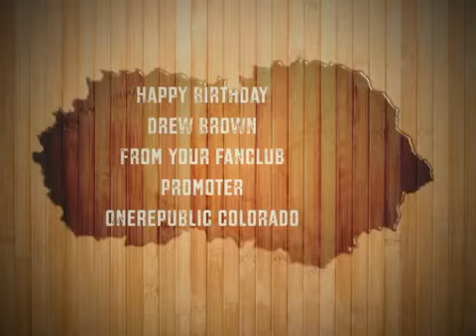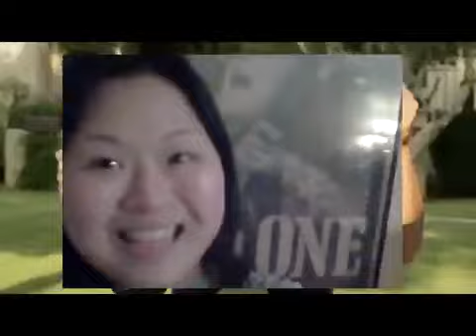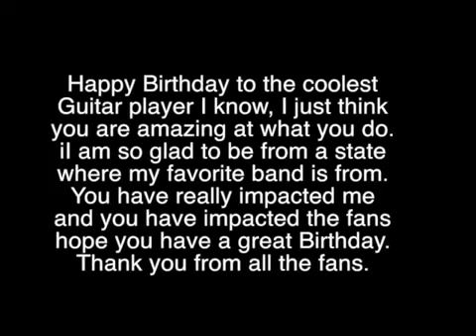Happy Birthday Drew Brown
Happy Birthday to the coolest guitar play around. Thanks for inspiring us all.